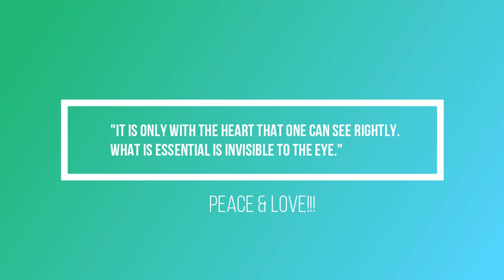The Spiritual Meaning Of Spiders & Beetles (It all serves a Purpose)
In this video I talk about the spiritual meaning of spiders and beetles,socielal programming and a personal experience of mine.

$33.33 Soul Path ReadingPhonecall
$22.22 Psychic 3 (Y or N)clarity
$15.55 Spiritualpath update- EMAIL
$11.11 One Question read-Email
$12.22 Soul origin & Divinegift

Book Atlantis:The Struggle Of Darkness & Light by:Patricia Cori